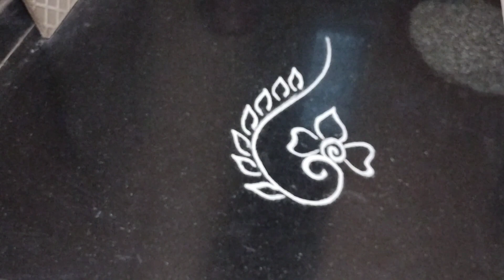उद्या लगेच अंगणात काढा ही सुंदर रांगोळीfreehandrangoli